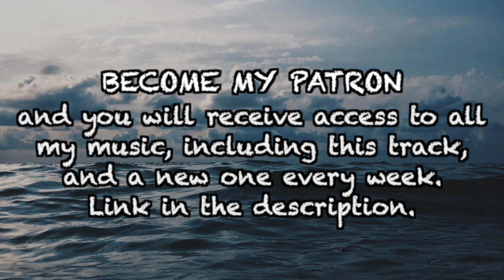New Horizon - Slow Ambient Inspiring Piano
By: DS Productions
Photo: Unsplash

This music track is an ambient emotional composition that gives a feeling of mystery and inspiration. This track is perfect for any kind of project that needs a special musical background that leads you to an emotional journey.

► If you need a custom music track you can hire me

FAQ:
► Can I use this music in my videos for free?
You can use this track in your projects, but without the ability to monetize them.

► In order to use my music, you have to credit me in your video description.

On my channel you will find:

Instrumental Music,
Background Music,
and more.